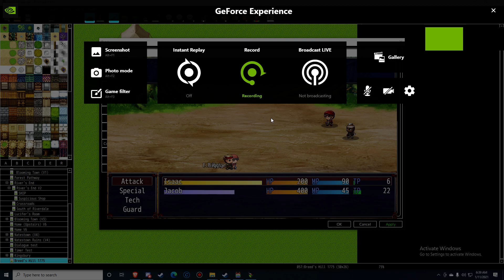Desktop 2021 01 11 06 39 14 01